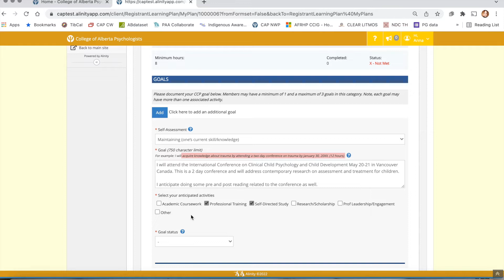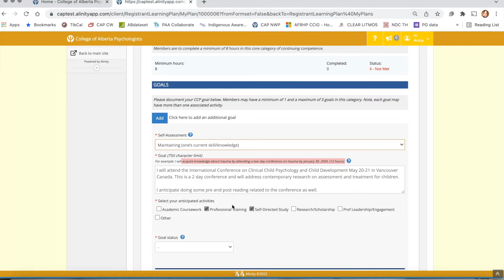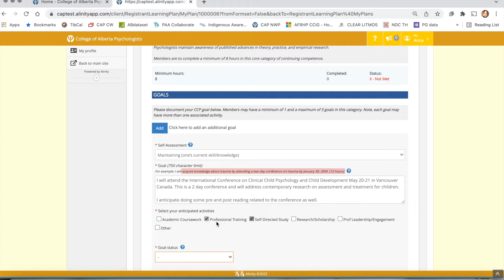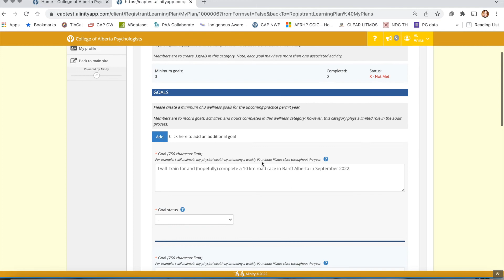CAP CCP Step 2 Alinity Demo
This video provides an introduction to CAP's CCP Step 2: Design your CCP goals.

Please ensure you review materials such as the CAP CCP Manual and the CAP CCP "How to Guide' for additional details about the program along with tech tips and tricks.